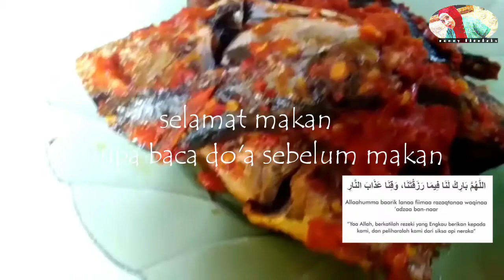MASAK-MASAK,MASAK LAGI SEKALIAN NYUCI//AKTIVITAS IRT PAGI HARI//MASAK KOLAK REZEKI DARI TETANGGA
Assalamualaikum mak...apa kabar?do'a saya semoga dlm lindungan Allah SWT ya mak,sehat,dimudahkan urusannya..amiin.setiap pagi saya punya kegiatan yg harus dikerjakan ya mak. mak2 juga begitu ya...mulai dari masak, bersih², nyuci. Kalu masak kadang nggak bisa sebentar dalam dapur ya mak. apalagi saya punya anak² yang suka cemilan, jd harus pintar mengatur setiap harinya...harus bikin apa, kunci sehat,halal,mudah dan murah.
Kita ibu rumah tangga punya prinsip low budget, tidak kalah penting selalu bersyukur. dikasih banyak Alhamdulillah, dikasih sedang Alhamdulillah, di kasih sedikit Alhamdulillah. 🤲🤲🤲. Bersyukur,bersyukur. mudah²an kita dimudahkan Allah segala sesuatu baik di dunia dan di akhirat...amiin.
Alhamdulillah saya dapat rezeki dari Allah lewat tetangga saya ya mak. pagi² udah dikasih pisang kepok...langsung aja bikin cemilan sekalian masak dan nyuci. gimana serunya saya masak. mak tonton video saya ya...
AKTIVITAS DI DAPUR BUNDA RENNY#masak kolak rezeki dari tetangga#masak sambil nyuci
masakan sederhana
masakan ayam
masakan jawa
masak ayam
masak apa hari ini
masakan padang
masakan udang
masak masakan
masak telur
masak apa
masak udang
masak apa ya
masak ayam pedas
masak ayam bumbu rujak
a masakali lyrics
a masakan telur
a masak gulai ayam
a masaka definition
masakado a dx2
masak a hari ini
princess masako
naruhito a masako
masak bali
masak bandeng
masak bekicot
masak buncis
masak buat buka puasa
masak bebek
masak brokoli
masak b sunda
memasak b ing
b inggris masakan sendiri
b inggrisnya masakan
b ing masakan
resep masakan b.inggris
cara masak b
b inggris nya masak
masak cumi
masak cecek
masak ceker pedas
masak cumi hitam
masak cumi asin
masakaki c
masaki c. matsumoto
c control masakaki
masak daging sapi
masak daging
masak daun kelor
masak daging lapis
masak daun pepaya
masak daging ayam
dimasak
dimasak atau dimasak
dimasak apa jamur enoki
dimasak apa ayam
dimasak oleh ater ater
dimasak kbbi
dimasak inggris pulau jawa dibagi ke dalam
di masakan
masak enak
masak enak ramadhan
masak enoki
masak empal
masak entok
masak enak murah
masak enak ramadhan net tv
e masakali song
masakra e tivarit
maskara e krusher e madhe
masakra e reqakut
masakra e levanit
masakra e dubraves
masakra e srebrenices
masak fisiologis adalah
masak fess
masak fettucini
masak fillet ikan dori
masak fried chicken menggunakan teknik pengolahan
masak fillet ikan
masako f
masak gurame
masak gurita
masak gulai daging
masak genjer
masak gurame bakar
masak gambas
masak gak ada
john g masak
komik next g masakan error
masakatsu g. fujie
masakali g-9 regent ghod dod road
john g masak dds
masaki_g
masak hari ini
masak hati ayam
masak hati sapi
masak hemat
masak hati ampela
masak hari minggu
masak hunkwe
masak hari kamis
ah masak sih
ah masak
h masakadza
h masakadza cricketer
h masakadza cricinfo
h masakadza profile
h masakadza wiki
ah masak kkkk
masak ikan
masak ikan patin
masak ikan tongkol
masak ikan kembung
masak ikan nila
masak ikan bandeng
masak iga sapi
masak ikan pe
masakan indonesia
masakan india
masker usa
naruhito i masako
resep masakan i fu mie
resep masakan indonesia
masaker i vietnam
massakren i rorup
masak jamur
masak jamur enoki
masak jamur tiram
masak jantung pisang
masak jamur kuping
masak jeroan ayam
masak jamur kancing
masak jengkol
dj masa kecilku
dj masa kini
dj masak gara gara masalah sepele
dj masa kecil
dj masako
dj masak
dj masaki
dj masak masak sendiri
masak kerang
masak kepiting
masak kacang panjang
masak kikil
masak kangkung
masak kentang
masak k
masakan k
masakan keseharian